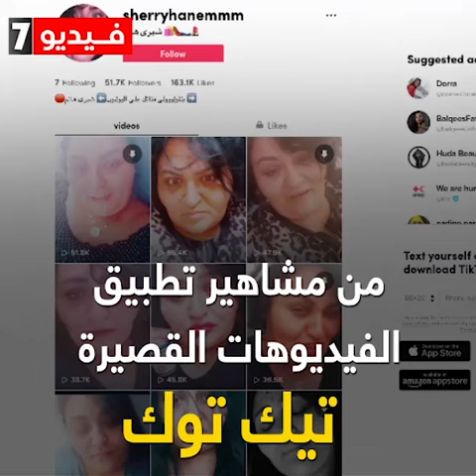مشاهير تيك توك خلف القضبان .. آخرهم شيري هانم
أمرت النيابة العامة بحبس المتهمتيْنِ «شريفة» -وشهرتها «شيري هانم» و«نورا» وشهرتها «زمردة» من مشاهير تطبيق الفيديوهات القصيرة تيك توك والسبب الاعتداء على مبادئ وقيم أسرية في المجتمع المصري.